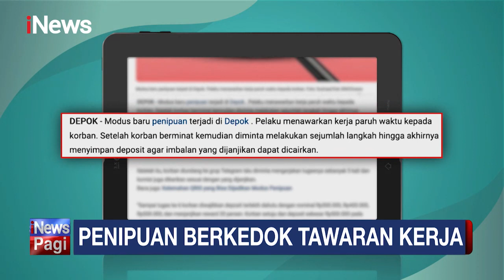Perindo Desak Polisi Usut Tuntas Sindikat Penipuan Bermodus Pencet Like-Subscribe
Sebab sudah banyak masyarakat yang menjadi korban dan melapor.